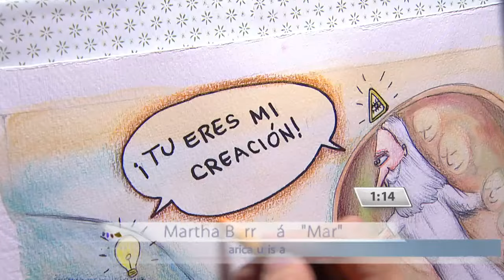En el Ring - Creacionismo vs evolucionismo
Debate acerca del creacionismo: Mario Ángel Flores-Sacerdote y Evolucionismo: Gady Zabicky-Médico cirujano con especialidad en psiquiatría y adictología.

En el Ring